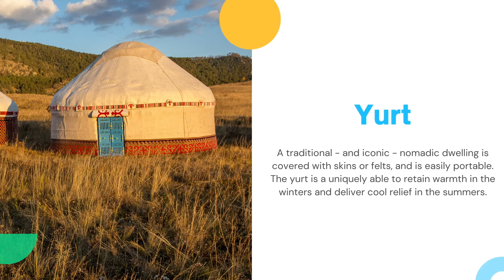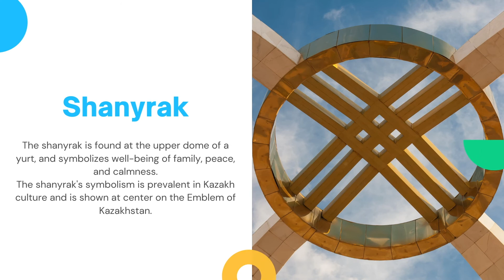Cultural Heritage of Kazakhstan | Land of the Great Steppe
Learn about some important cultural items from Kazakhstan, such as the shanyrak, the National Emblem of Kazakhstan, and more, in this video!